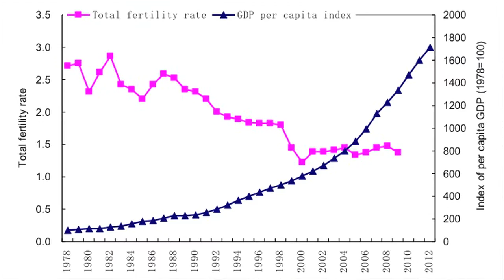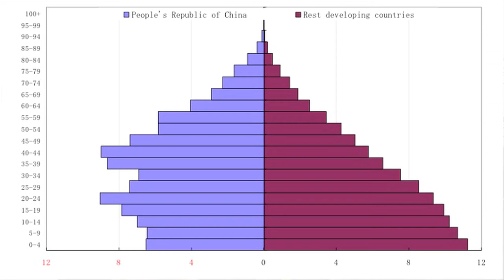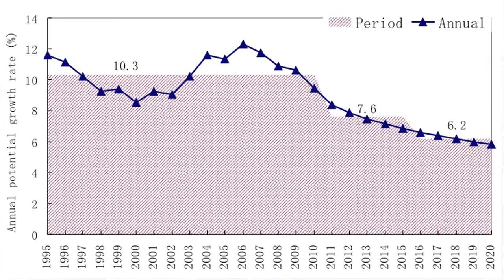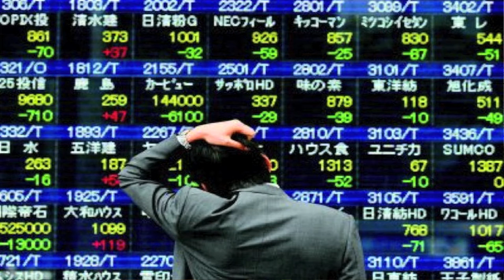IdeasLab 2014 - Cai Fang - China's Demographic Dividend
China's demographic dividend is disappearing and people are growing old before they are getting rich, says Cai Fang from the Institute of Population and Labor Economics, People's Republic of China. Fang says the government must focus on long term economic reform.